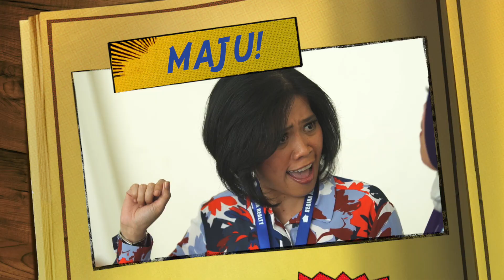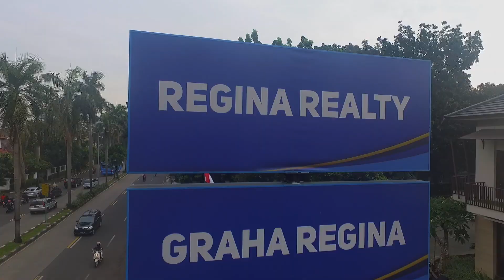Yang harus dikerjakan - Regina Realty ( 2017 )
Executive Producer :
Joane W

Director :
Tuti Hartati & Jovan A

Astrada :
Aris & Alla

Script Writer :
Tuti Hartati

D.O.P :
Jovan Arvisco

D.O.P Assistant :
Rico

Art & Properti :
Julung & Julpong

Make up:
Ally & friends

Audio :
Waim

Theme Song :
Ruthz Tua

Editor :
Jovan A

Motion Graphic :
Teddy M

Cast

Murni : ?

Recorded at Graha Regina
Pondok Indah, Jakarta Selatan

"Regina Realty offers you the opportunity of making your dream come true with us.
We work hard to try to understand what you need and for us your satisfaction is our goal.
Please call our office for a private and confidential discussion today!”

Regina Realty | We do your Home work